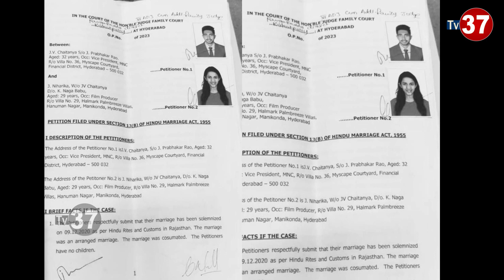నిహారిక విడాకుల గురించి ముందే చెప్పిన వేణు స్వామి | Venu Swamy About Niharika Divorce | TV37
Hey guys!
Tv37 is an official YouTube Channel which will constantly keep you updated with the latest breaking news, trending topics, entertainment videos, viral  videos, health and beauty tips, numerology tips and others. Stay updated with Tollywood latest happenings and other social media viral news exclusively on Tv37.

Tv37 is always at the forefront in providing it's users with a variety of contents with Celebrity interviews, politicians interviews, interviews with astrologists, Devotional Interviews.